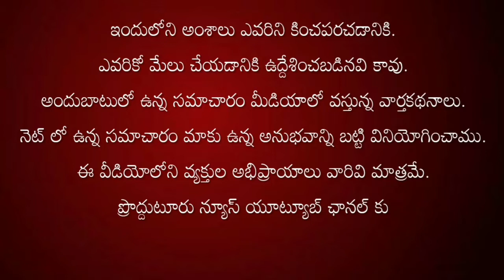ప్రొద్దుటూరు LIC కార్యాలయం ఎదుట ఏజెంట్ల నిరసన